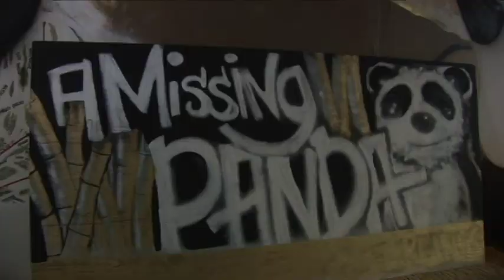Two Gentleman of Verona in Mammoth Lakes